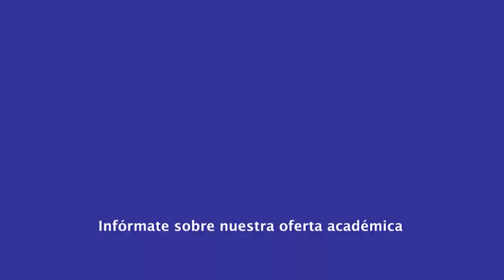Pregrado Derecho Legislación Ambiental Electiva I MSc Wualmort Moreno